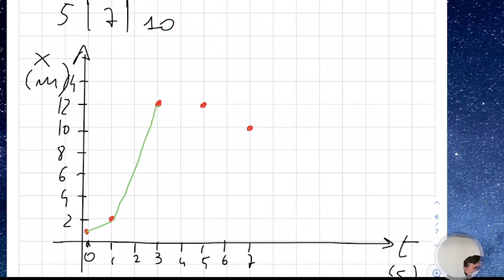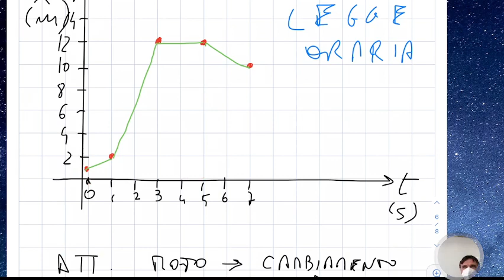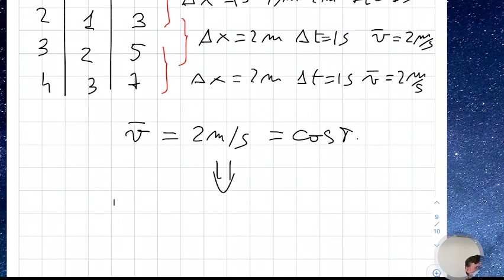LSFA1.28apr22 Introduzione alla cinematica: il moto e la velocità.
Introduzione alla cinematica: il moto e la velocità.
Il fenomeno del moto, il sistema di riferimento e le coordinate. La posizione, lo spostemanto e la distanza. La legge oraria del moto. Il grafico cartesiano della legge oraria. La velocità media. Il moto uniforme.